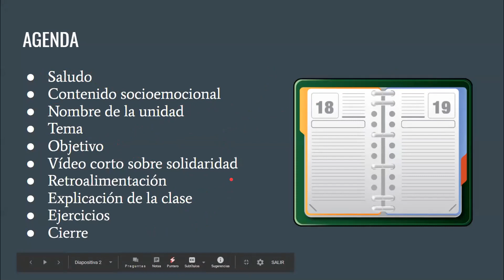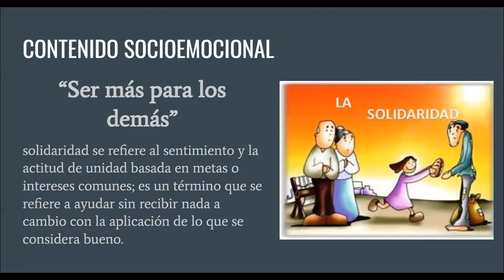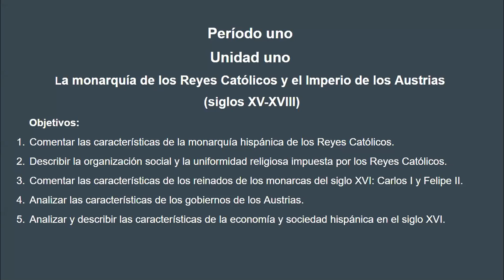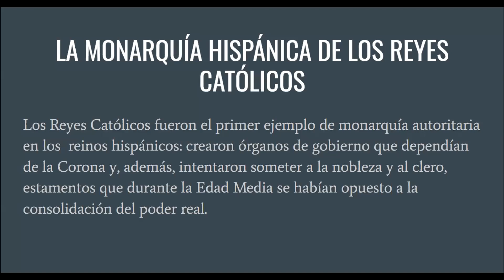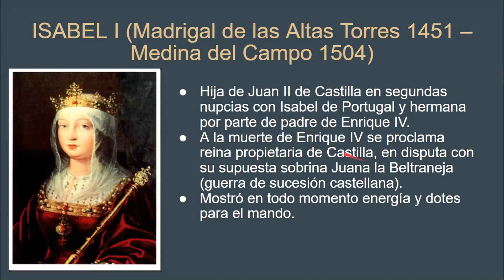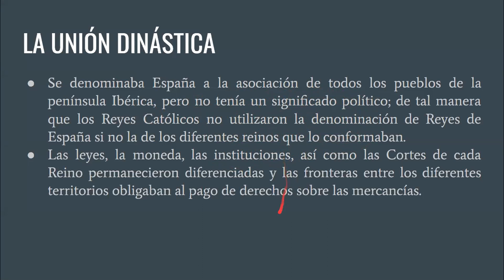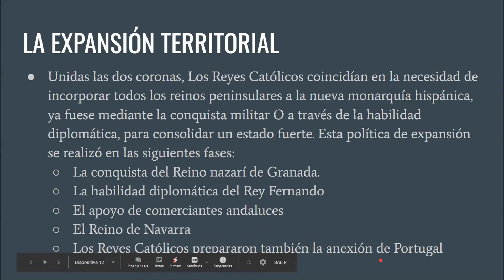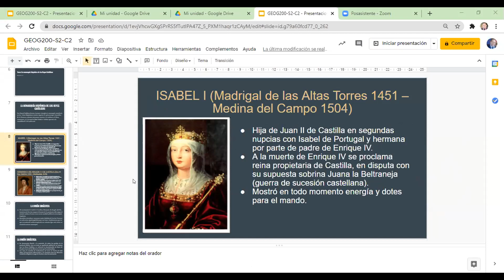GEOG200 P1 S2 C2- Reyes Católicos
Clase Segundo año de bachillerato